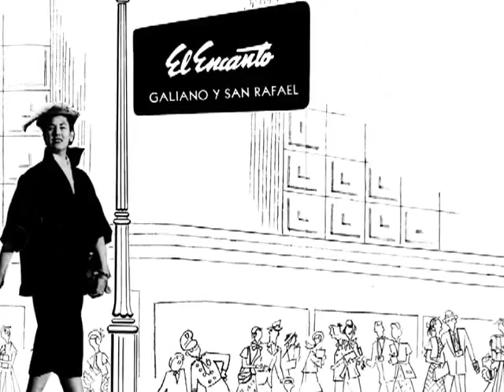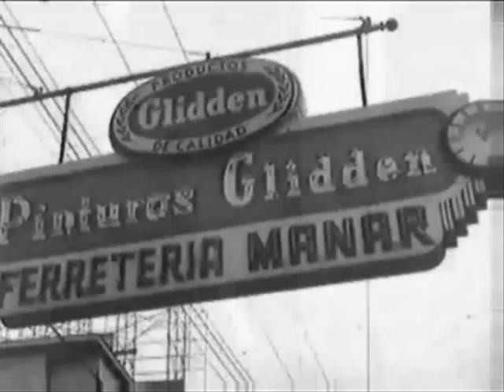El Encanto 1961 FleitasCubaCollection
EL ENCANTO
Conmemorando 50 años de su desaparición
espacios urbanos - arquitectura habanera

Galiano y San Rafael - la esquina del pecado, sin su "Encanto",vista atreves de la cámara de Memorias del Subdesarrollo y estampas de la época de su gloria

bw film: Memorias del Subdesarrollo / 1968 Tomás Gutiérrez Alea
1950's Urban Archived Footage Fleitas Cuba Collection
photo images/graphics: Fleitas Cuba Collection
music: Sobre el Siglo de las Luces - Adiago - Carmita Romeo
Adios Cuba - Azucar Amarga Film Soundtrack